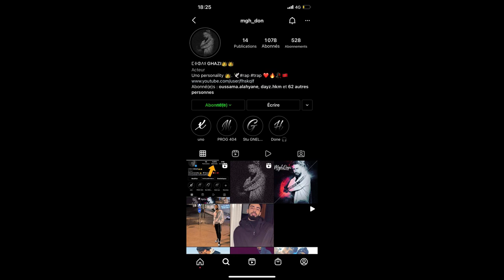قلت كولشي ف هاد الفيديو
⭕️ Thumbnail : @youneskadi49